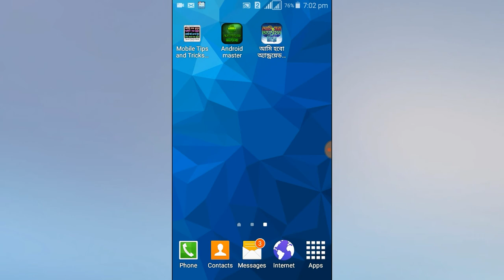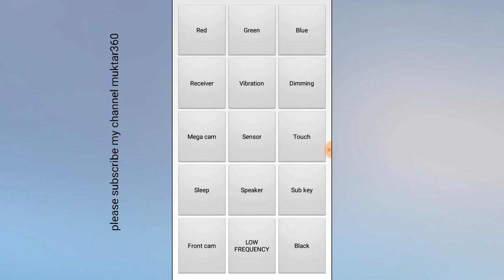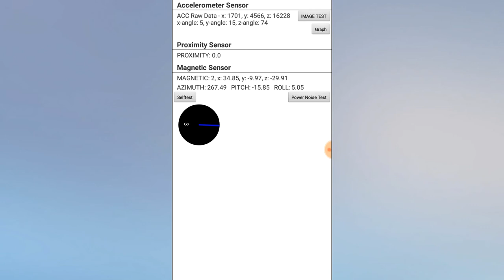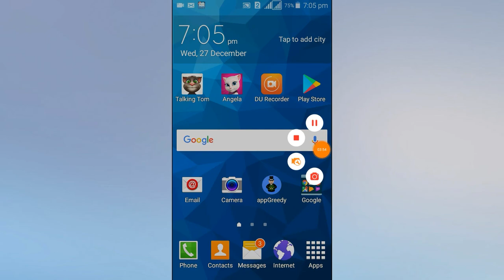আপনার মোবাইলটি অরজিনাল কিনা তা চেনার উপায়।how to khow your device orginal or dublicate.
: কি ভাবে আসল এবং নকল Sumsung মোবাইল চিনবেন,কেননা বাজারে অরিজিনাল আর নকলের ছড়া ছরি তাই অরিজিনাল Sumsung আর নকল Sumsung জাতে চিনতে পারেন তাদের জন্য এই ভিডিওটি Step follow 1 ডায়েল *#0*# : Step 2 তার পর sensor লিখাতে টাচ কর: Step 3 : তার পর ইমেজ টেস্ট লিখাতে টাচ করুন।
Step  4 যদি পিচ্চি কুকুর ছানার মত ছবি আসে তা হলে বুঝবেন এইটা জেনুইন: Step 5 আর যদি ফুল বা যেব্রা আসে তা হলে বুযবেন এইটা নকল